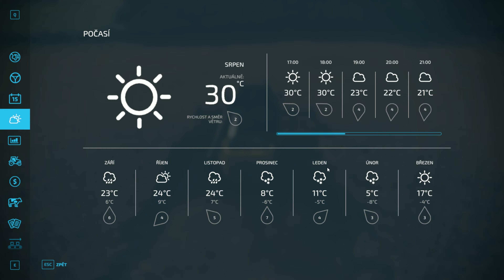FS22, singlplayer , Calmsden farm ,- sklizeň řepky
Zdravím Vás u série ze singlplayeru ve FS22. Podědil jsem dům v Anglii i s nějakým kapitálem a snažím se rozjet  prosperující farmu. Je to moje poprvé co budu hrát i se seasnem takže bude asi nějaké tápání :D Napište do komentáře co by vás zajímalo ( cokoliv ) a v dalším videu se můžu o tom pobavit =)